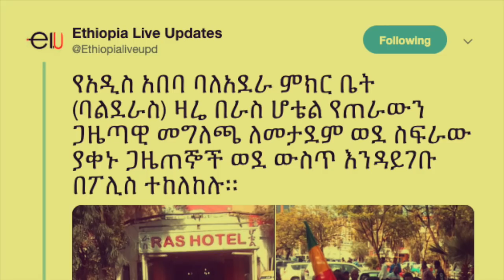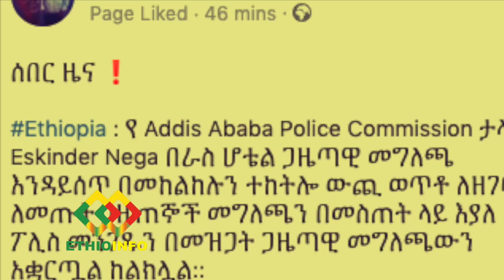የእነ እስክንድር ነጋ ጋዜጣዊ መግለጫ በፖሊስ ታገደ Eskinder Nega presser stopped.